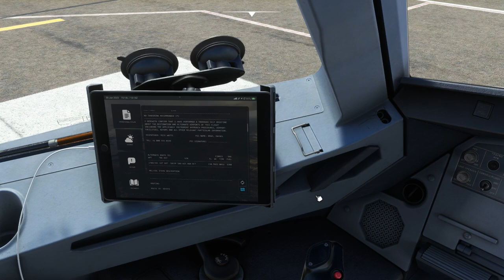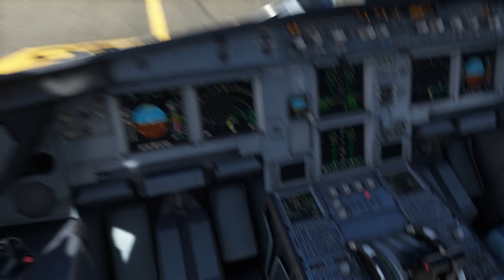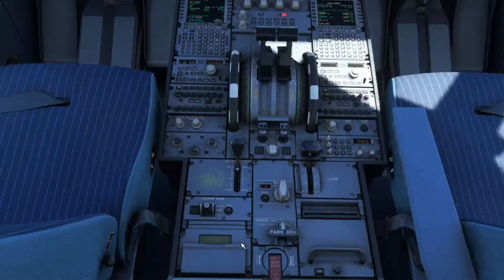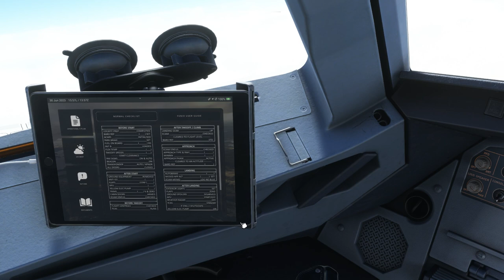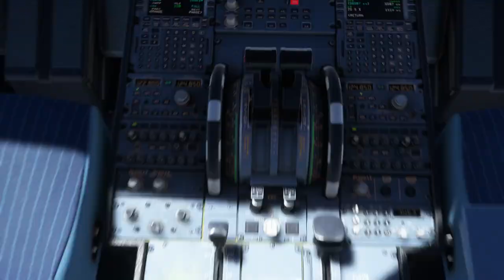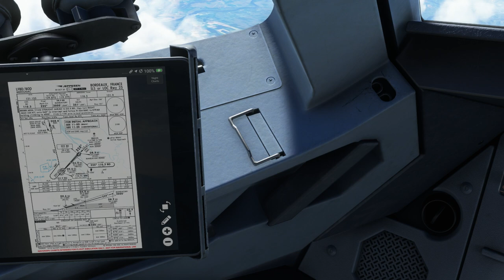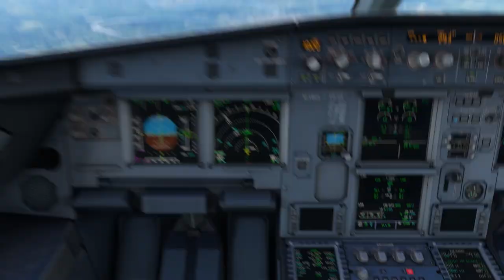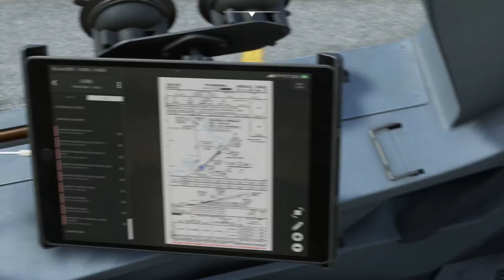[MSFS2020] A320 FENIX (LFMN-LFBD) | ✔️ CONTROLED 🔴 LIVE TWITCH ! 🔴 REPLAY YOUTUBE !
🔴 Voici un vol commenté en français qui est une rediffusion de ma chaîne TWITCH entre Nice et Mérignac contrôlé au départ et à l'arrivée.

� HIghlights - Temps forts

⚠️ Ne pas utiliser en vol réel / Do not use for real flight ⚠️

🔴 Hot file !

🖥️  Specs
► iMac 27" Mid 2020 / Bootcamp win10 64
► 3,6 GHz Intel Core i9 10 hearts
► 40 Go 2133 MHz DDR4
► AMD Radeon Pro 5500 XT 8 Go
► Corsair HS70 PRO WIRELESS
► Vidéo capture by : OBS

✈  Peripheral input devices
► Classic config CH product Yoke / Throttle
► Airbus config TCA Airbus quadrants
► Pedals by Logitech Saitek Pro Flight Rudder Pedals

✈ Sim
► MSFS2020

❄️ Météo / Weather
► Default

🧭 Navigation & disptach ops
► Navdata Navigraph AIRAC
► Navigraph Simbrief / Simbrief downloader
► Route AIRAC en cours

✈ Appareil / Aircraft
► A320 FENIX

🌎 Scènes / Scenery's
► LFMN JUSTSIM
► LFBD FRANCE VFR

🌐 Vol réseau / Network
► IVAO flight